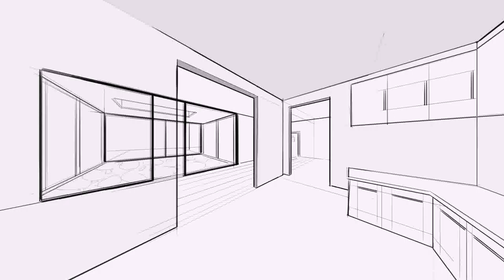Interior Design Photos Of Drawing Room With Indian Sittings (see description)